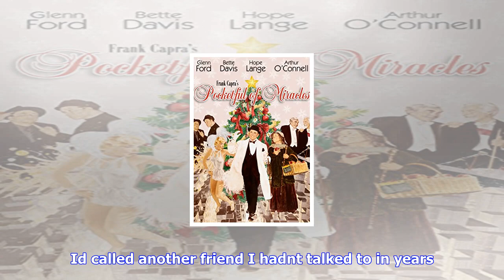Breaking News | Editor's letter: a pocketful of miracles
Editor's letter: a pocketful of miracles

Playing in the ATT Pebble Beach ProAm this year, I came to the seventh hole and skulled a nice littl...